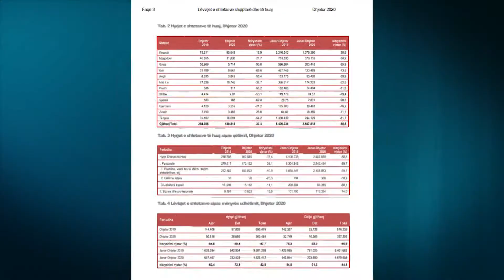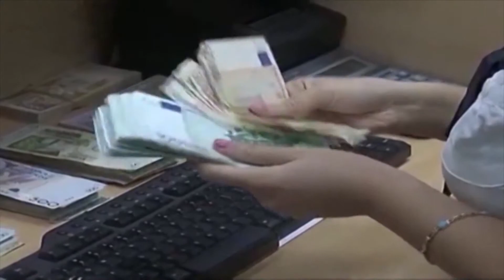Shqipërisë i munguan 3.7 milionë turistë në 2020, shkak pandemia!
Mbi 3.7 milionë shtetas të huaj i munguan Shqipërisë në vitin e kaluar si pasojë e pandemisë COVID-19. Ekspertët e këtij sektori thonë se humbjet arrijnë në 1.6 miliardë euro, por shpresojnë se vaksinimi do të ndryshojë perfomancën.